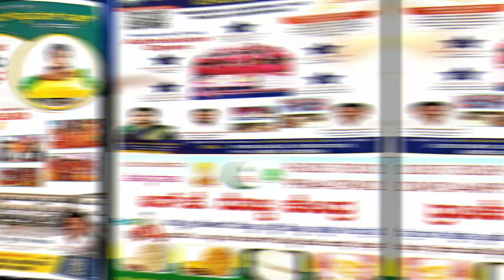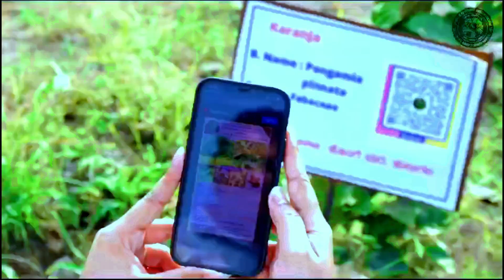ಕಲೆಗೆ ವಯಸ್ಸು ಮುಖ್ಯವಲ್ಲ..| nuru janma iddaru ulenuru natak murudinada santhe natak